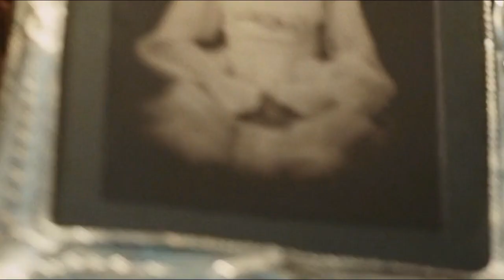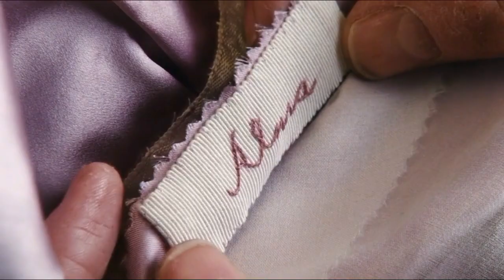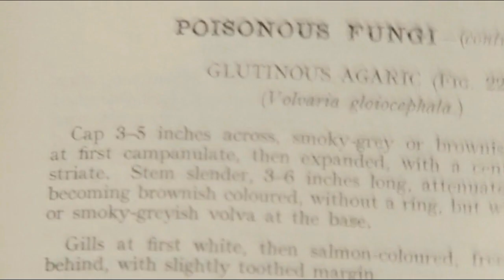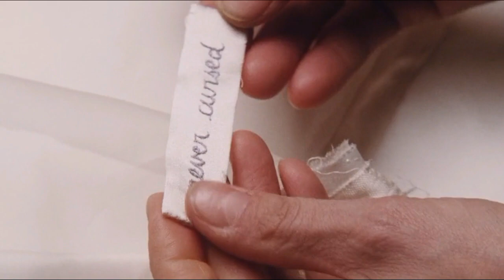Phantom Thread 2017 full movie explain in hindi | Phantom Thread ending explained | Daniel Day-Lewis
special thanks to Ankita who wrote this explanation of phentom thread

Directed by Paul Thomas Anderson
Written by Paul Thomas Anderson
Produced by
JoAnne Sellar
Paul Thomas Anderson
Megan Ellison
Daniel Lupi
Starring
Daniel Day-Lewis
Lesley Manville
Vicky Krieps